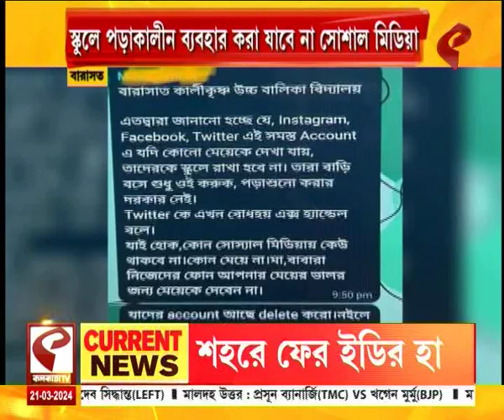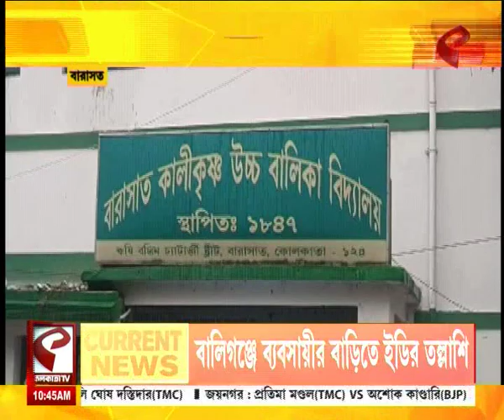Barasat| স্কুলে পড়াকালীন ব্যবহার করা যাবে না সোশাল মিডিয়া, ফরমান বারাসতের কালীকৃষ্ণ গার্লস হাইস্কুলে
website link for this copy :
@Kolkata Tv